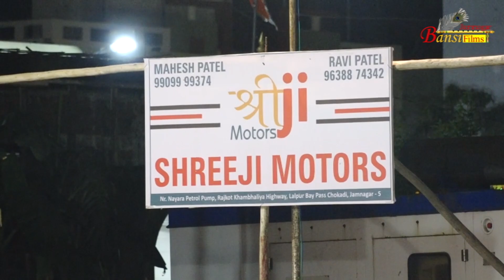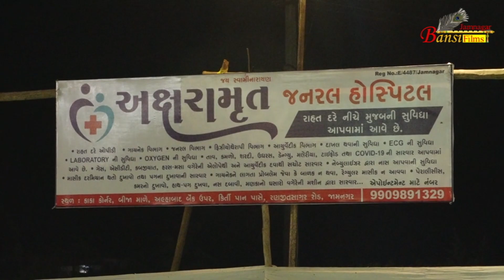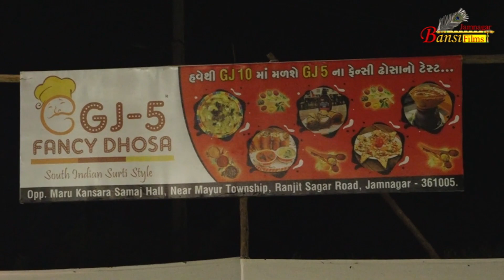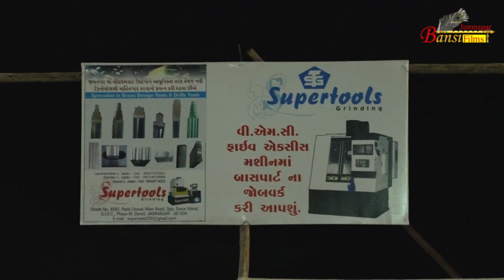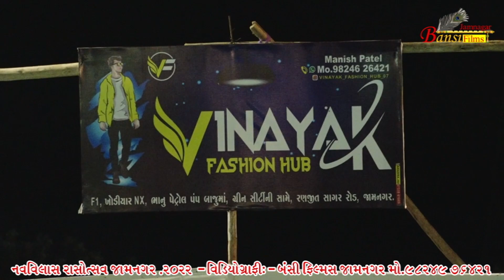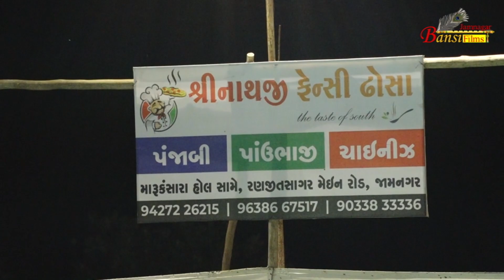KIRTAN-NAVVILASH JAMNAGAR 2022 (DAY 8)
BANSI FILMS JAMNAGAR
MO.98249 76421